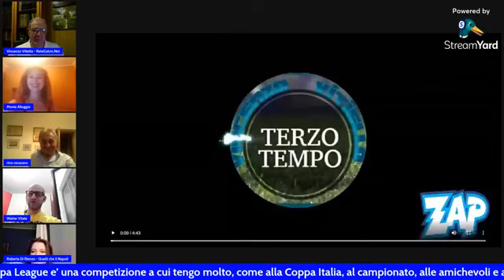TERZO TEMPO - EURO 2020 E NAPOLI- CON RINO CESARANO ED IVANO TROTTA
Trasmissione dedicata al Napoli ed al calcio in generale